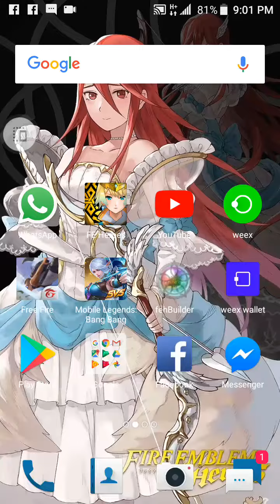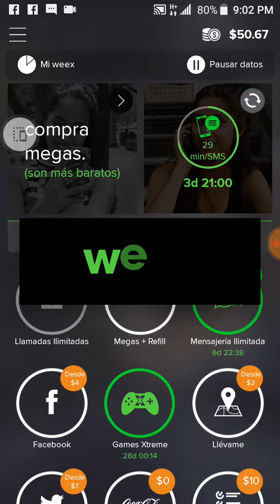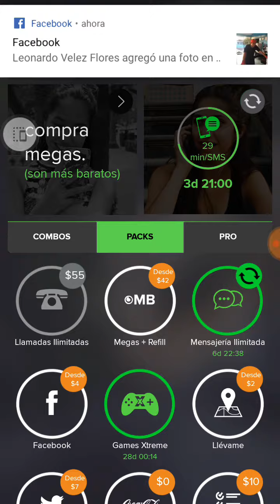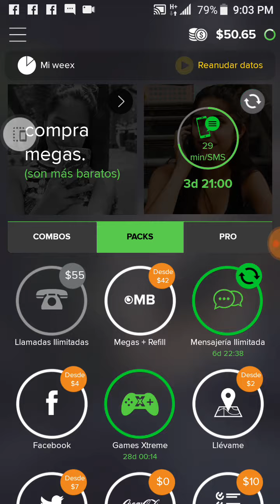Como jugar las apps de GameXtreme versión con Datos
Para quien tenga dudas de como jugar pero con datos, gastando únicamente 4 centavos